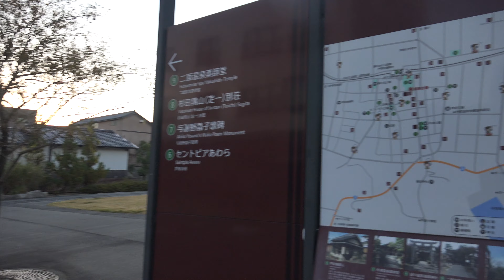芦原温泉街散策 "早朝の関西の奥座敷"【4K】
閑静な田園に宿が整然と建ち並ぶ温泉街・あわら温泉。
開湯は明治１６年、『関西の奥座敷』として中京・京阪神のお客様に親しまれており、年間１００万人を越す浴客が訪れる北陸有数・福井屈指の温泉です。各旅館ごとに趣向を凝らした豪華な庭園、日本海の新鮮な海の幸、人情たっぷりのキメ細やかなサービスで、お客様の旅の疲れを癒します。

芦原温泉の歴史
その昔、芦原温泉中心部の温泉地帯は低湿な沼地でした。明治１６年に町内堀江十楽のひとりの農民が灌漑用の水を求めて水田に井戸を掘ったところ、約８０度の温泉が湧出したのが始まりです。翌明治１７年には何軒かの温泉宿が開業し湯治客を泊めるようになり、明治４５年に旧国鉄三国線が開通して以降、温泉街として発展していきました。その後、福井大震災（昭和２３年）、芦原大火（昭和３１年）など度重なる震災を乗り越え今日に至っております。

あわら市
芦原温泉は、北陸・福井県の北部に位置しています。温泉街を中心に北は丘陵地帯、南は水田地帯が広がり、観光と農業に栄えた町です。ハウス栽培によるメロン、スイカ、トマト（越のルビー）の栽培が盛んで、町の特産物となっています。
芦原温泉に隣接する北潟湖は、休日になると県内外から訪れるカヌーイストや釣り人で賑わい、また、６月上旬～７月上旬頃までの一ヶ月間、北潟湖畔花菖蒲園では約３００種・５０万株の菖蒲が一斉に花開き、観光スポットのひとつとなっています。

泉質・効能
芦原温泉では、お湯の共同管理を行っておらず、各施設が何本かの温泉の井戸を持っています。そのために各施設により温泉の成分が微妙に異なっており、それぞれ違った感触のお湯をお楽しみいただけます。
【 泉質 】
中性～微アルカリ性の含塩化土類食塩泉
ナトリウム、カリウムに富んでいます。
【 泉温 】
33.5～77.5℃
【 効能 】
‹浴用›
リウマチ・慢性皮膚炎・神経痛
アトピー性皮膚炎
‹飲用›
慢性胃カタル・慢性胃酸減少症